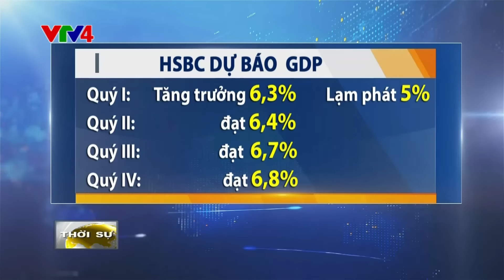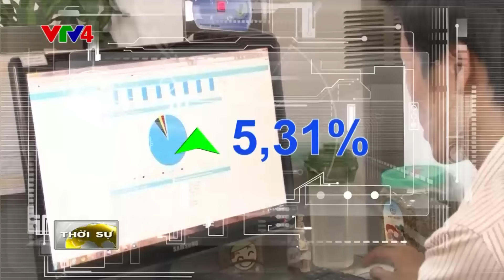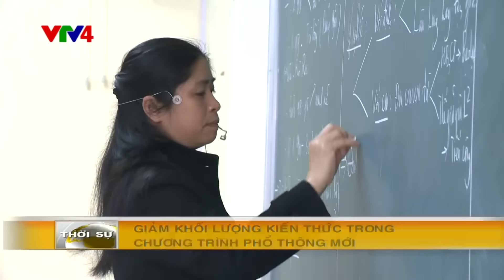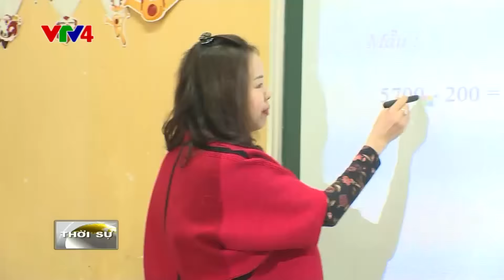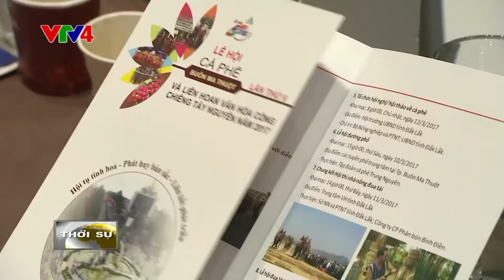Bản tin thời sự Tiếng Việt 21h - 06/02/2017